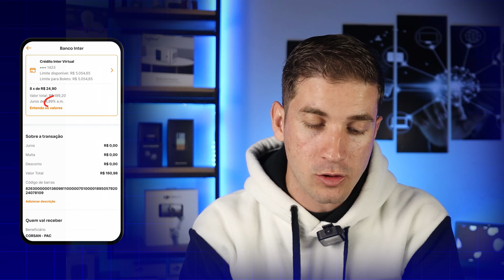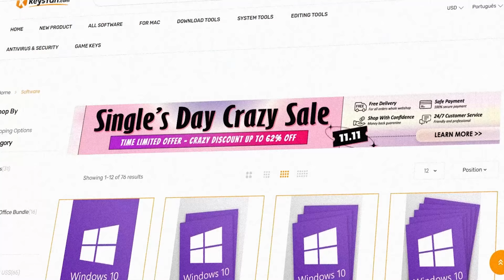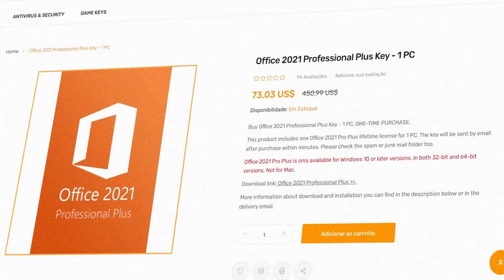Como PARCELAR BOLETO no BANCO INTER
Neste vídeo vamos te mostrar como PAGAR UM BOLETO PARCELADO no aplicativo do Banco Inter. Com este tutorial, você pode PAGAR um boleto em até 8 vezes no crédito pelo Banco Inter. A taxa de juros para este tipo de transação é de 4,99% ao mês.

Com este conteúdo você vai saber:
Como parcelar uma conta no banco inter
Como pagar um boleto com cartão de crédito no banco inter
Como parcelar um boleto em 12x no banco inter
Como usar o recurso boleto no crédito no banco inter
Como pagar uma conta de luz parcelada no banco inter

Este vídeo tem a parceria da KeysFan:

Licenças baratas e originais para Windows e Office